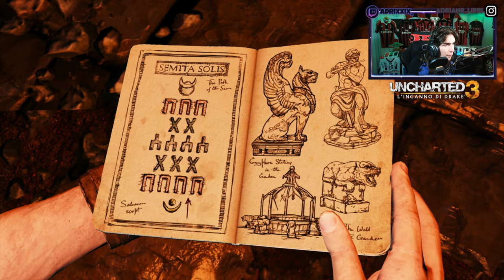🇮🇹 UNCHARTED 3: L'INGANNO DI DRAKE PS5 4K CAPITOLO #6 - LO CHATEAU - GAMEPLAY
IL MIO SETUP:
CONSOLE: SONY PS5
MICROFONO: AKG C414 XLII
CAMERA: IPHONE 12 CAMERA FRONTALE
SCHEDA AUDIO: FOCUSRITE SCARLETT 18i8 2nd GEN
SCHEDA DI ACQUISIZIONE: ELGATO GAME CAPTURE 4K X
PC: ACER NITRO 5
SCHEDA VIDEO: NVIDIA GEFORCE GTX
PROCESSORE: INTEL CORE i7 (10th GEN)